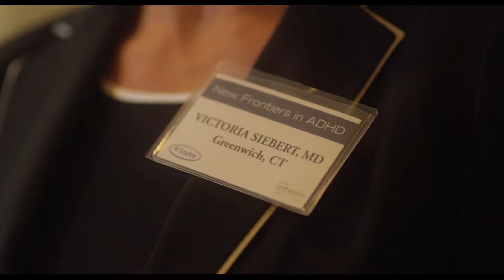Side Effects -- Film Clip: Ablixa -- Own it on Blu-ray and DVD May 21, 2013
From Academy Award®-winning director Steven Soderbergh (Traffic) comes this suspenseful and provocative tale of intrigue starring Channing Tatum, Academy Award® nominees Rooney Mara and Jude Law, and Academy Award® winner Catherine Zeta-Jones. After her husband (Tatum) is released from prison, Emily (Mara) begins suffering from terrifying anxiety and turns to psychiatrist Dr. Banks (Law) for help. But when Banks prescribes an experimental drug for her, the side effects have chilling and deadly consequences. Full of unexpected twists, Side Effects is the sexy psychological thriller that critics are calling "wildly unpredictable!" (Marlow Stern, Newsweek)